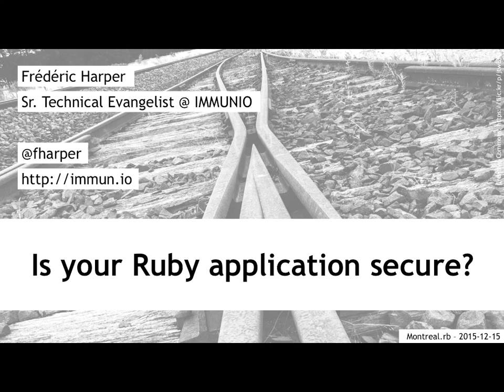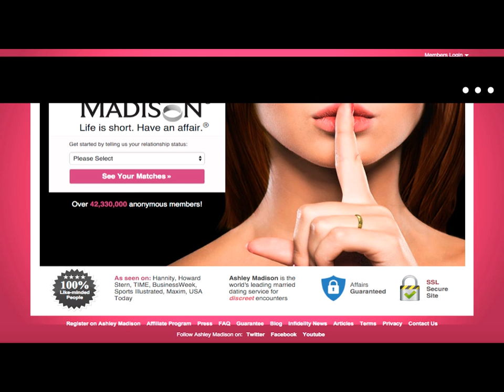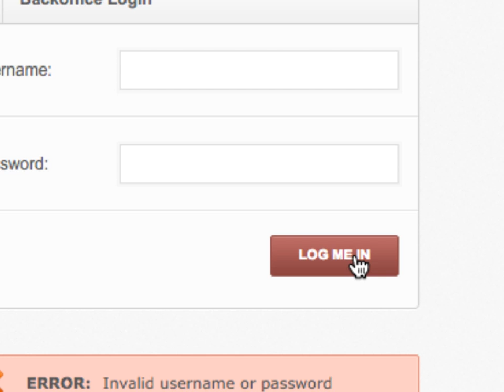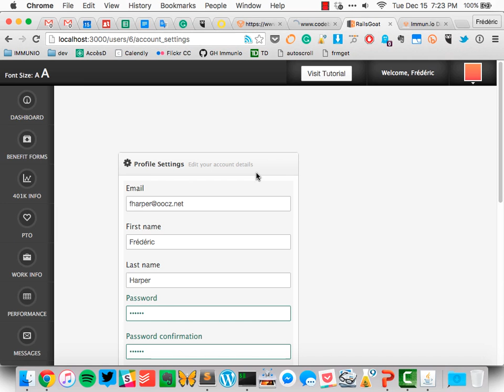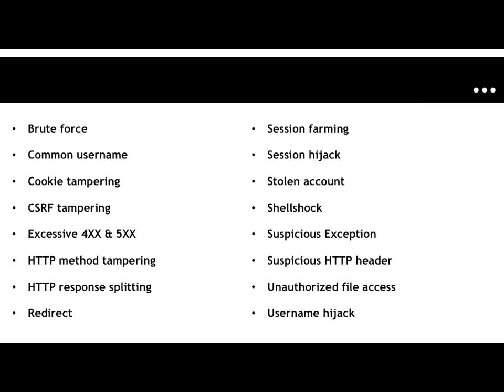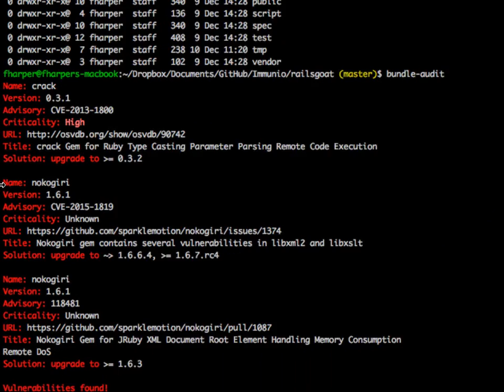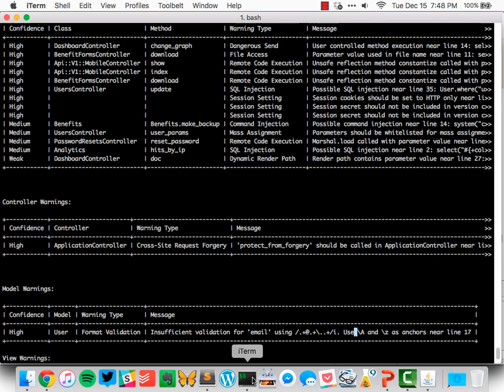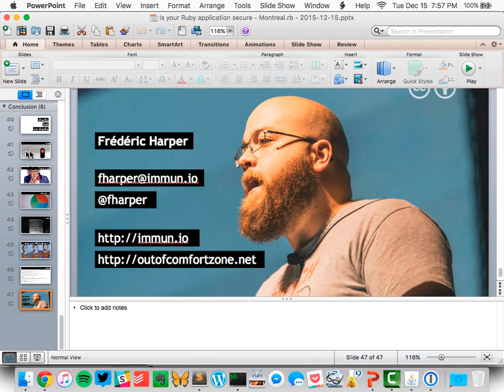Is your Ruby application secure? - Montreal.rb - 2015 12 15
In today’s world, it's easier than ever to innovate and create great web applications. You release often, but let’s be honest, if you're like most developers out there, you don't spend your days worrying about security. You know it’s important, but you aren’t security savvy. So ask yourself, is your Ruby application secure? Come learn some of the different ways a hacker (cracker) can attack your code, and some of the best practices out there. In the end, your security is your users’ security.